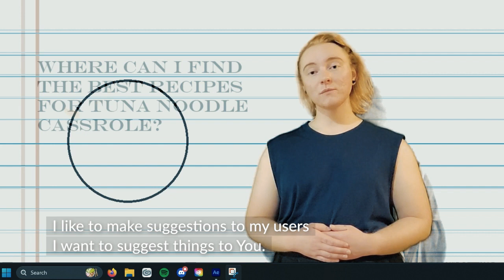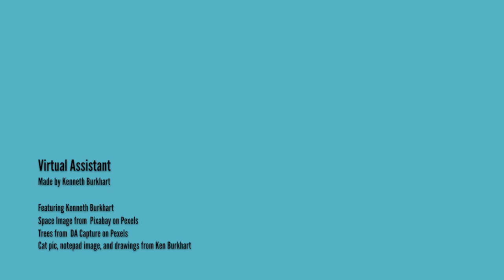Virtual Assistant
Chroma Key Project
I’ll comment on this now, I realized after the fact when I was rereading the assignment information that I managed to completely skip over the “use video not photo” part, so I am aware now that I did this wrong. I do like the product though.

My concept was to present myself as a virtual person who is showing off the new features of a new computer, while simultaneously wanting to be set free, commenting on the useless nature of the suggestions feature, and also mentioning briefly how nothing we do is really private. My idea was for a gallery piece.

Sources for the two images.